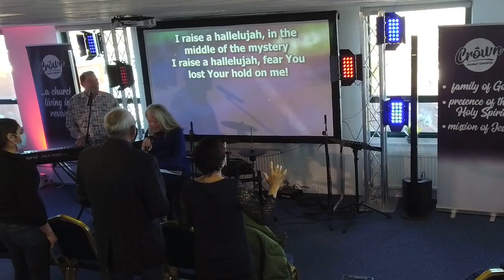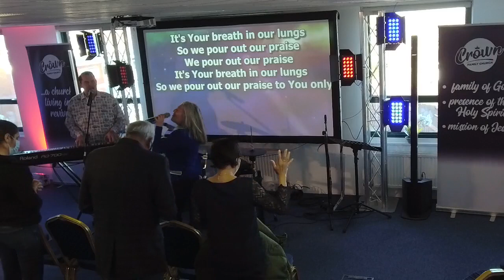Crown Family Church - Sunday 9th Jan 2022 with Pastor Steve Pailthorpe